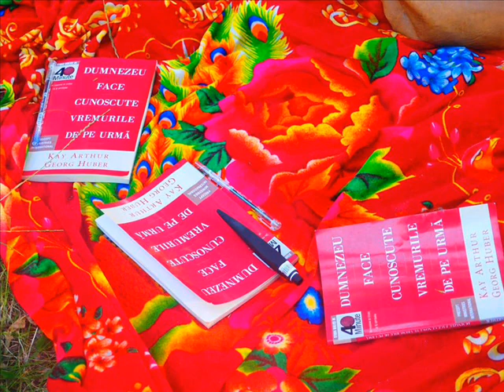Clubul "Dunamis" Calarasi, la pădure !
Un timp frumos pentrecut împreună.
Vă aşteptăm la următorul eveniment !